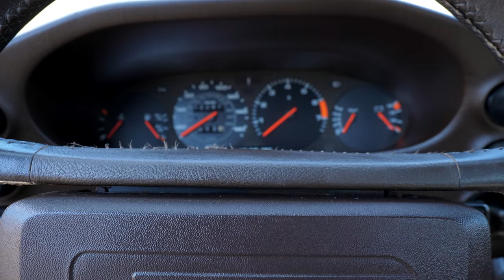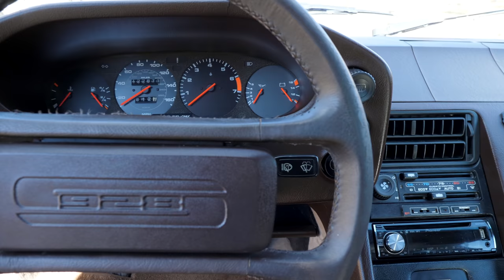Bought a 928! - Paul comes back to the origin car - Cars of the Past 01 | Everyday Driver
Paul owned a Porsche 928 when we started Everyday Driver, and on a whim he bought another one. As a result we're a series on the Cars of the Past - the cars that we used to have, and the cars we used to lust after. This is Paul's origin story of this 928 ownership and love. And this is only the beginning of a whole new chapter!

00:00 - 3:09 Paul's original 928
3:09 - 6:00 928 History
6:00 - 7:00 Unique Features
7:00 - 8:50 Condition of this car
8:50 - 9:35 Power
9:35 - 10:30 Interior
10:30 - Conclusions

New videos here on Thursdays.